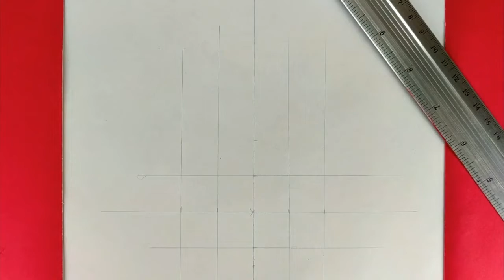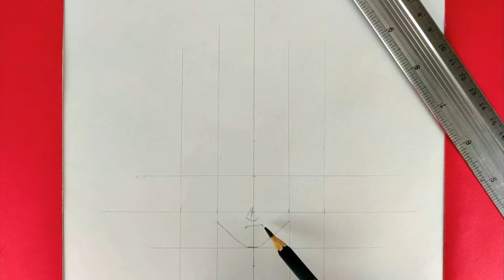COMO DIBUJAR A GOKU a lápiz en 5 pasos